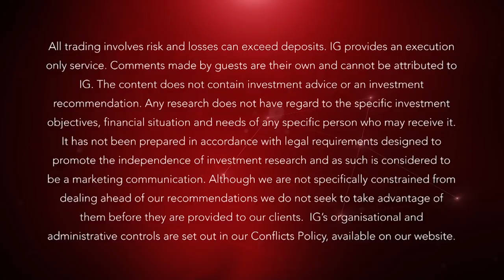2017 look ahead: thematic investing - robotics and cyber-security | IG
James Butterfill, ETF Securities, discusses the idea of big-picture investing through a strategy of thematics. James examines the potential for robotics and cyber-security as two areas of growth.